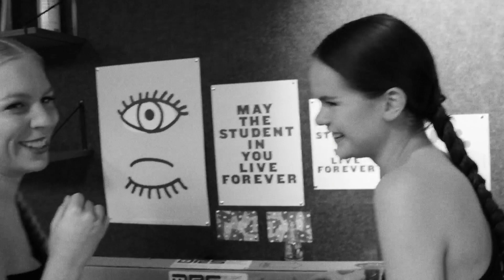Ina Forsman - Promises (Behind The Scenes)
Promises music video out Friday May 21th!